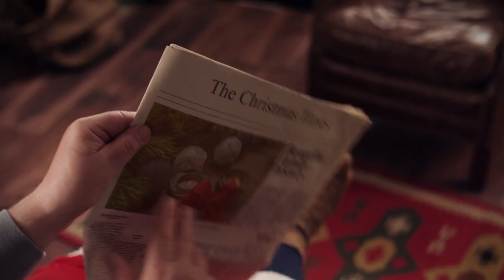크리스마스 캐롤 모음. Merry Christmas. Jazz, 겨울, 행복, 찬양, 찬송가, Jesus, 임마누엘, A Christmas Carol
행복과 기쁨이 가득한 크리스마스가 되길 바랍니다.
계속 듣게 되는 크리스마스 캐롤.(A Christmas Carol)

Oh Little Town of Bethlehem (Instrumental) - E's Jammy Jams
Joy to the World (Instrumental Jazz) - E's Jammy Jams
Silent Night (Jazz) - E's Jammy Jams